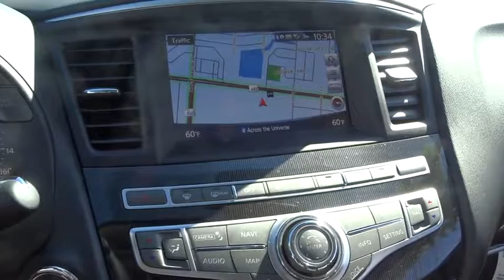2017 INFINITI QX60 Miami, Aventura, Fort Lauderdale, Broward, Miami Beach, FL MHC519322